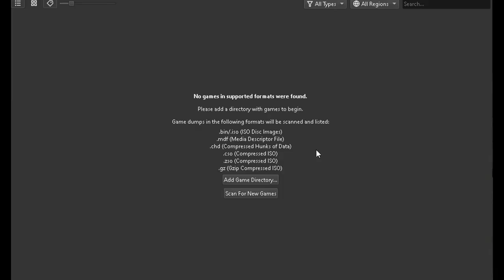Tales of the abyss part 16 A change of heart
tales of the abyss belongs too namco bandai